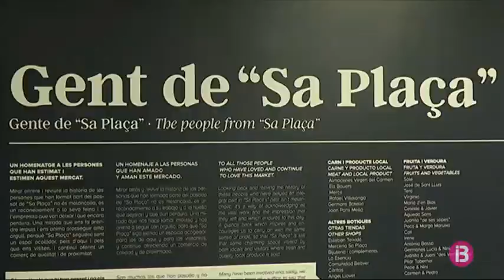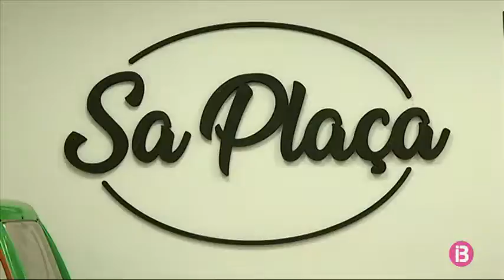El mercat des Claustre de Maó inaugura un homenatge als seus clients històrics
L'objectiu és recordar què ha suposat per Maó aquest espai social i comercial i posar-lo en valor